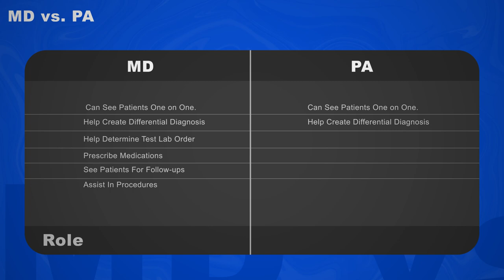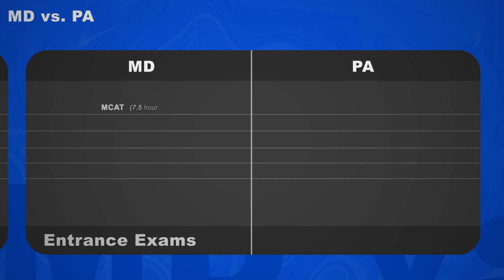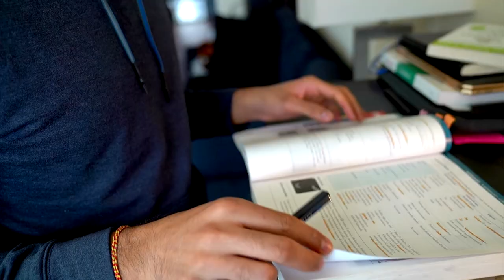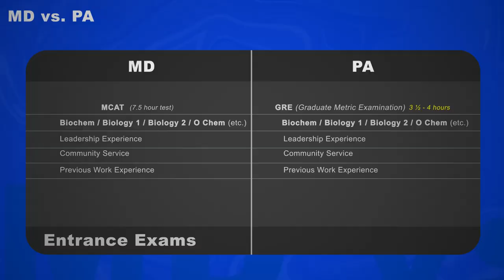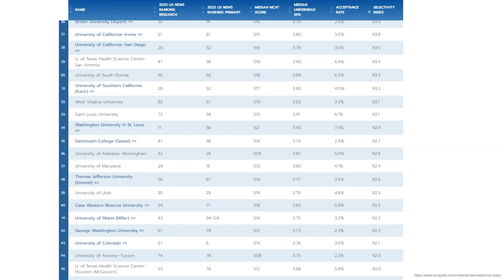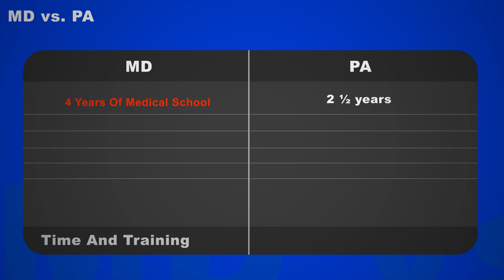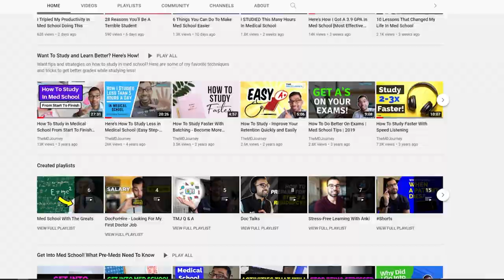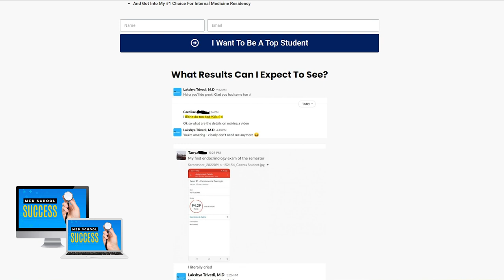MD vs PA (Which Is Better?)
What's the difference between a medical doctor and a physician assistant? There is often confusion about the roles of medical doctors and physician assistants. This video highlights the key differences between the two professions. I will explain the differences between them, so you can decide which is the better option for you.

00:00 Introduction
00:42 What Is A PA?
01:13 Roles
02:25 Admissions
02:46 Entrance Exams
04:02 Patient Exposure Hour
05:07 Acceptance Rate
06:26 Time And Training
07:17 Flexibility
08: 12 Job Roles
09:39 Compensation
10:45 Which Is Better?